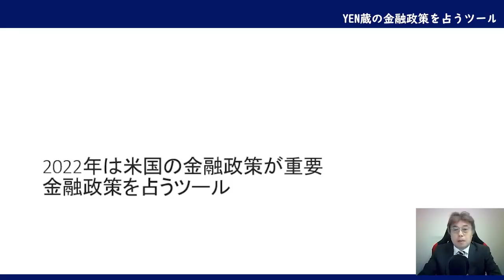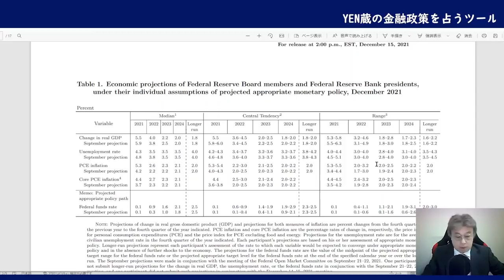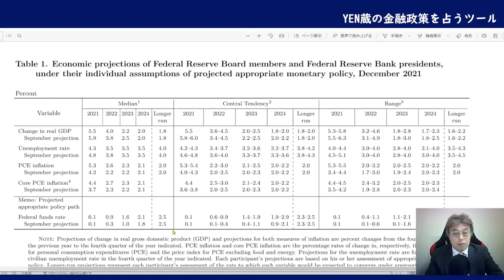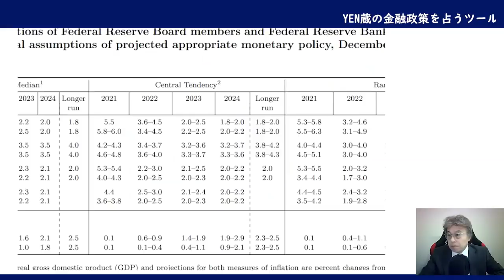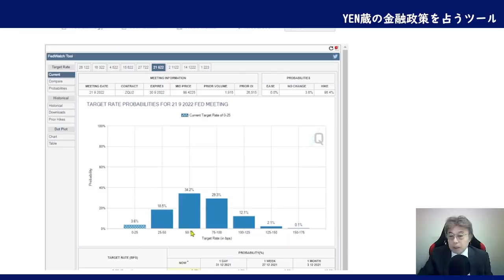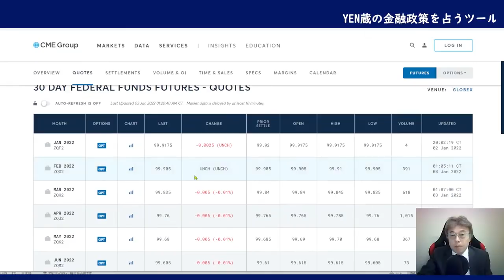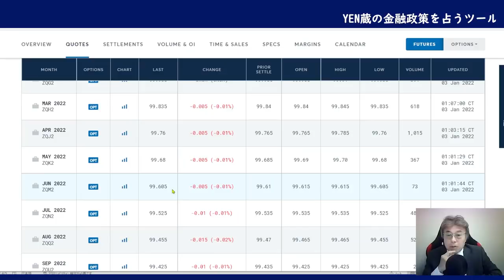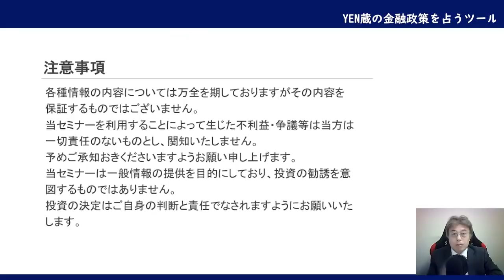【必見】FXプロが使う米金融政策を簡単に予測できるツール3選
今回は【公式】ヒロセ通商（LION FX）動画チャンネルさんとのコラボ動画となります。

テーマは「2022年米国金融政策徹底検証とトレード攻略法」です。

今年最大の注目事項はFRB金融政策動向になります。1話目は最新動向をFX初心者にも簡単に分析できるツールを３つご紹介致しました。2、3話目はヒロセ通商さんのチャンネルで解説しておりますのでご覧ください。

1話目：【必見】FXプロが使う米金融政策を簡単に予測できるツール3選

3話目：FX【高金利通貨の動向】2022年世界的な金融政策変更で勝ち負けが明確に！